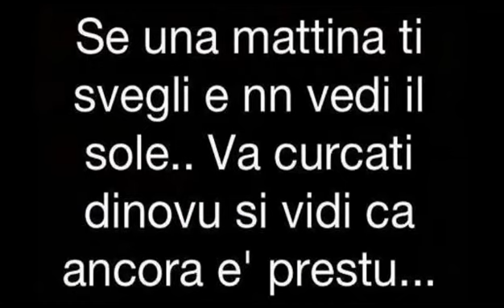Canti e balli di Calabria * Capiddi rizzi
filmati e montaggio
   Pino Nicastri